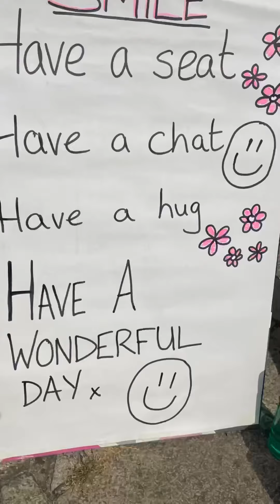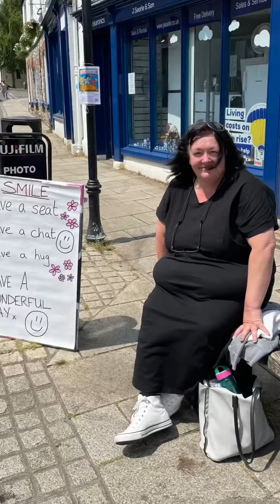Life with Donna - Good for my soul